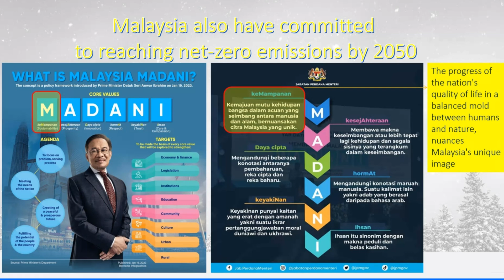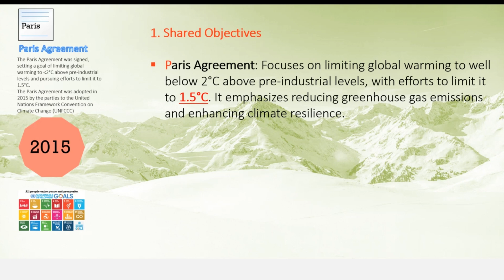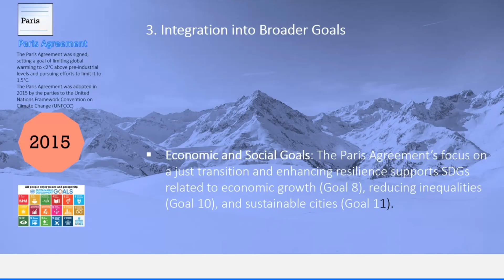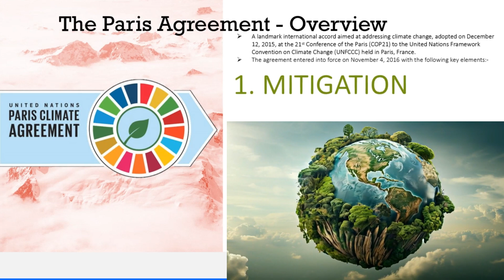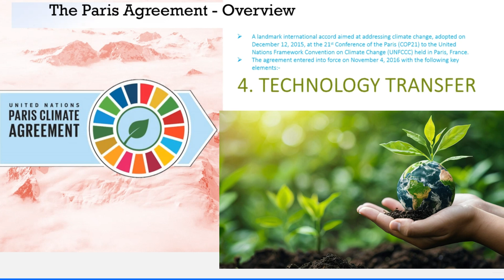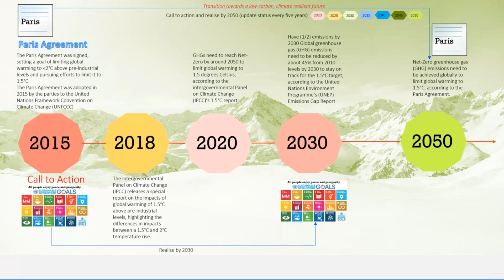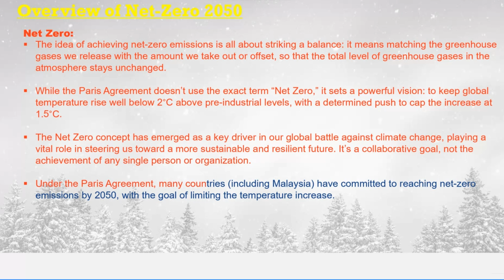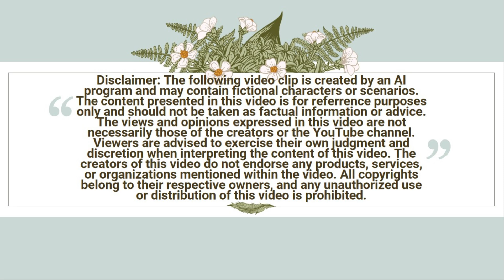What is Paris Agreement? | Sustainability | Net Zero 2050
🌍 **The Paris Agreement: A Global Commitment to Climate Action**

In December 2015, world leaders came together at the Paris Climate Conference (COP21) to sign a historic accord aimed at fighting climate change. The Paris Agreement, which came into force on November 4, 2016, set ambitious goals to limit global warming to well below 2°C above pre-industrial levels, with efforts to limit it to 1.5°C.

**Key Elements:**
1. **Mitigation**: Countries committed to reducing greenhouse gas emissions through their Nationally Determined Contributions (NDCs).
2. **Adaptation**: Emphasis was placed on strengthening resilience and reducing vulnerability to climate impacts.
3. **Finance**: Developed nations pledged to mobilize $100 billion annually to support developing countries in their climate efforts.
4. **Technology Transfer**: The agreement encourages sharing environmentally sound technologies with developing countries.
5. **Transparency**: Mechanisms were established for countries to report their progress and ensure accountability.

Fast forward to 2018, the IPCC's report highlighted the urgent need to limit warming to 1.5°C, showing stark differences in impacts between a 1.5°C and a 2°C increase. By 2020, it became clear that achieving Net-Zero greenhouse gas emissions by around 2050 is crucial.

The path to Net-Zero requires significant global action, with critical milestones in 2020, 2025, 2030, and 2050 to stay on track.

**Your Role:**
Understanding the science and the urgency of the situation, it's crucial to take action now. We can all contribute to reversing the damage and keeping global temperatures in check.

Together, let’s create a better world for future generations! 🌿✨

ShapingFutures
Don't stop believing in your dreams!
Join us on a whimsical journey through the adorable AI videos. Here we're passionate about showcasing the irresistible charm and heartwarming education video or stories that make video such beloved companions.
In addition, AI videos will be used to provide information about safety, health, environmental protection, manufacturing related information & knowledge, etc. to share with everyone!
Through the magic of AI, we bring you to the moral of each story, captivating narratives, and stunning visuals that celebrate the undeniable allure of our cute companions.
So, come along and embark on an unforgettable journey into the heartwarming world of AI videos.